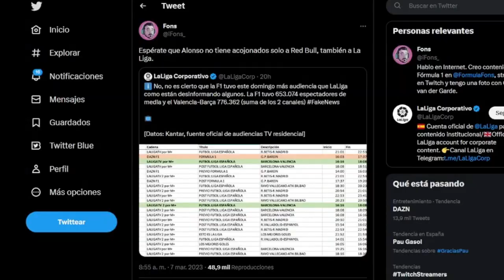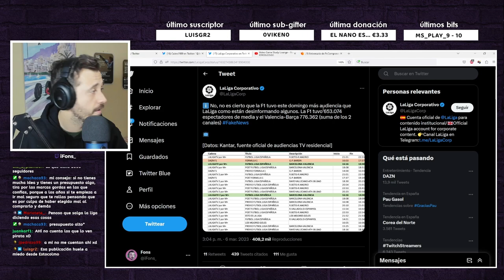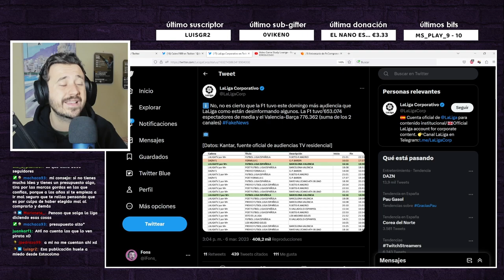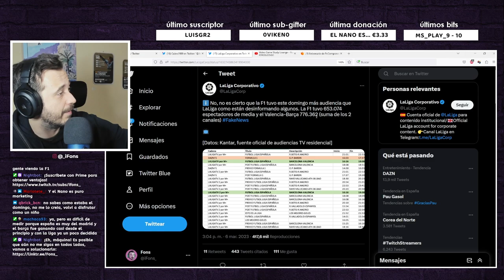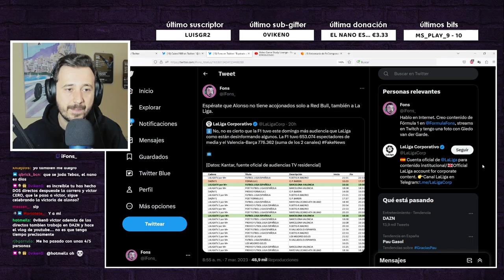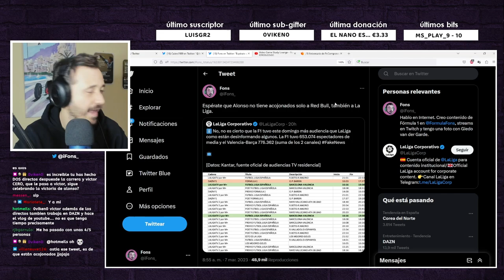LA F1 METE MIEDO A LA LIGA